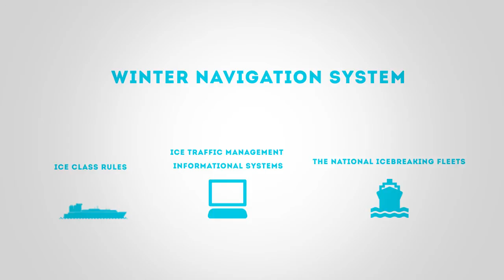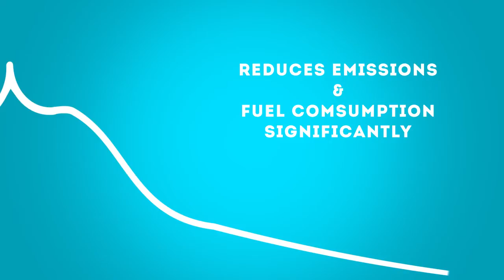WINMOS - Winter Navigation Motorways of the Sea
Havsisen har stor inverkan på transport och handel inom EU. Nu tar Sjöfartsverket initiativ till WINMOS-projektet som ska minska problemen som orsakas av havsisen på Östersjön.